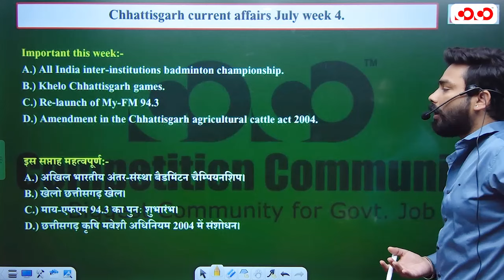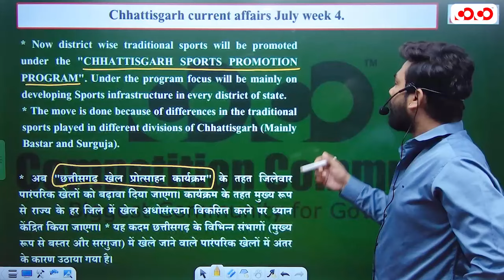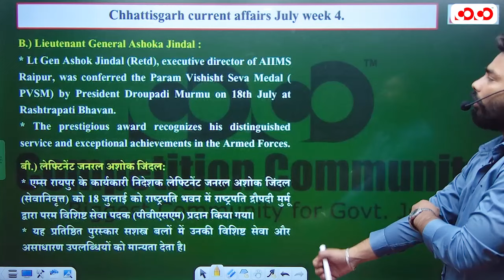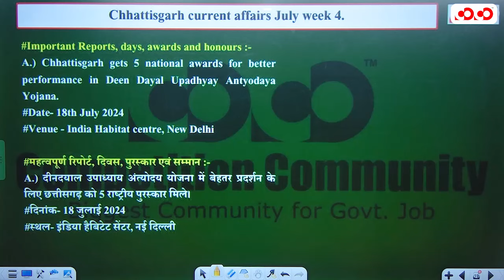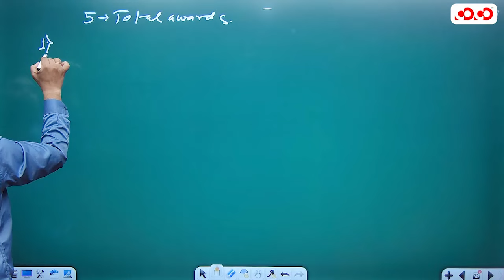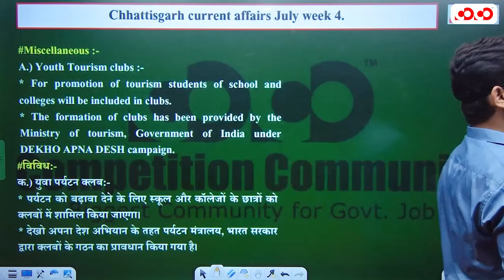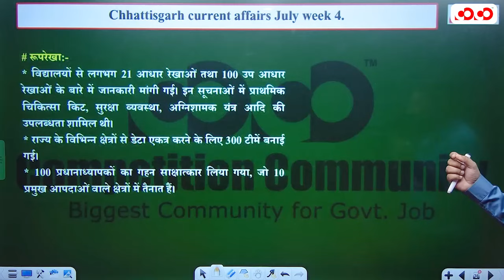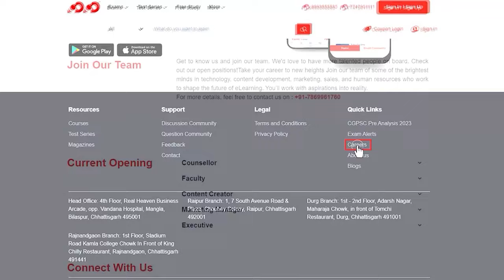Chhattisgarh Current Affairs (July Week-04) | All Competitive Exam | CoCo